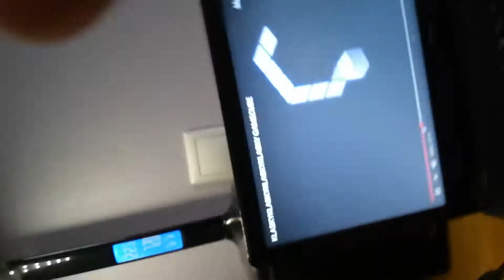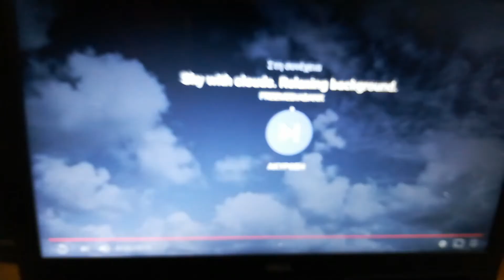KLASKYKLASKYKLASKYKLASKY GAMECUBE SQUARED